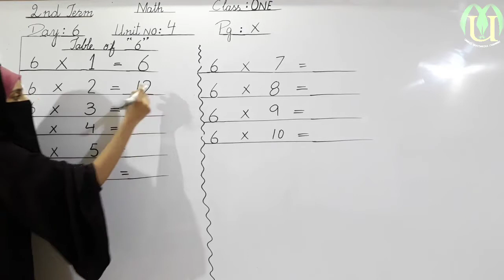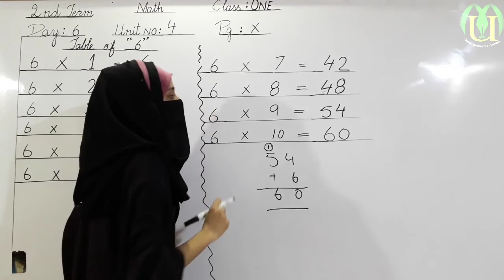class 1 mathematics lecture 6